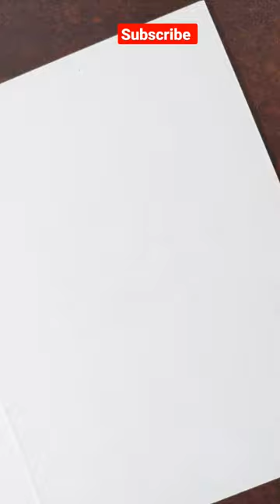Boat drawing with Charcoal pencil || Quick sketch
Boat drawing with Charcoal pencil

An easy tutorial on how to draw with Charcoal pencil for beginners.